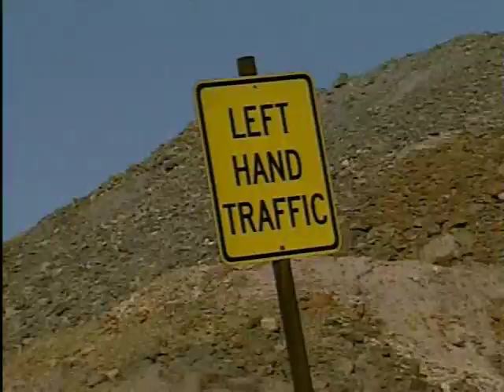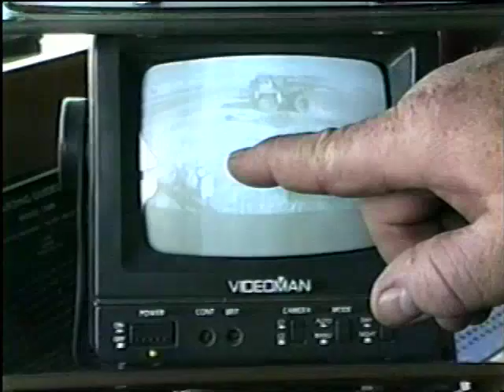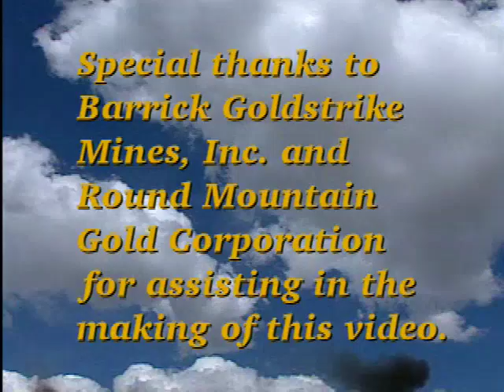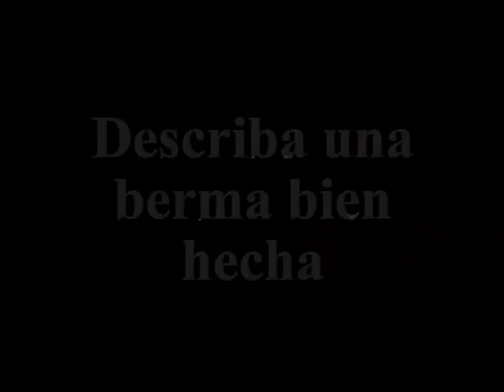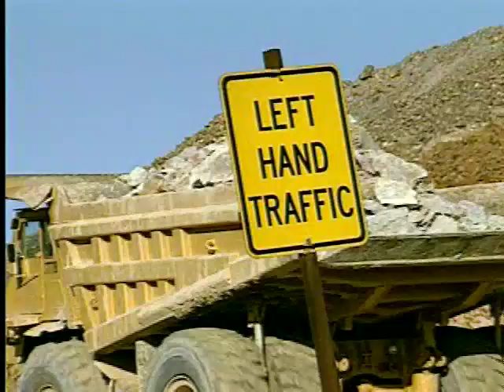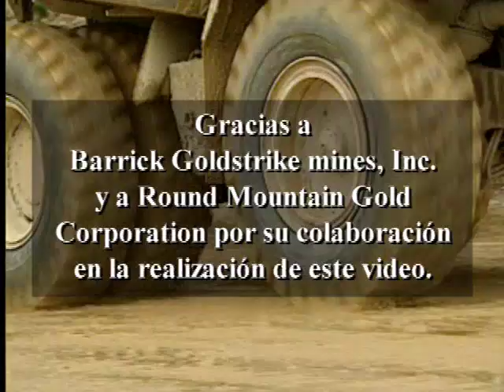Good Berms Save Lives (MNM)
DVD includes both English and Spanish versions --

This informative video discusses one mine's concern about berms on their mining property. The mine studied their berms using various materials and different berm heights. The size and speed of mining equipment, weather conditions, and grades also play a role in proper berm construction.

Las bermas adecuadas salvan vidas En este video informativo, una compañía minera comparte los resultados de un estudio que hicieron en su propiedad sobre las bermas. En esta mina se hicieron pruebas con bermas de distintos materiales y alturas. El tamaño y la velocidad del equipo minero, las condiciones meteorológicas y el grado de inclinación también influyen en la construcción adecuada de las bermas.

MSHA 1998 15 min
Cat No: DVD 504-S